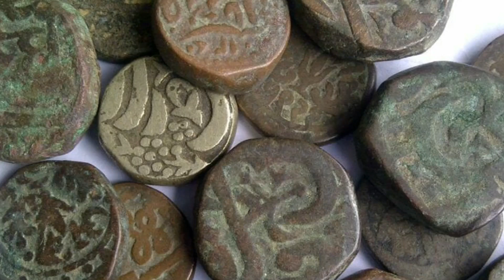कविराज श्यामलदास ने बप्पा रावल के बारे में क्या-क्या बाते कही जानिए गोपीनाथ शर्मा की किताब से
कालभोज बप्पा रावल का इतिहास